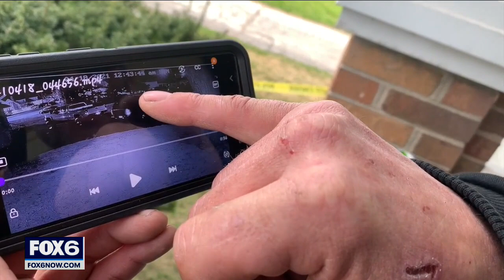Family, friends remember 3 men killed in Somers tavern shooting | FOX6 News Milwaukee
Friends and family of the victims of the Somers bar shooting said they're heartbroken to lose their loved ones, as a neighbor's surveillance camera helps tell the story of what happened.